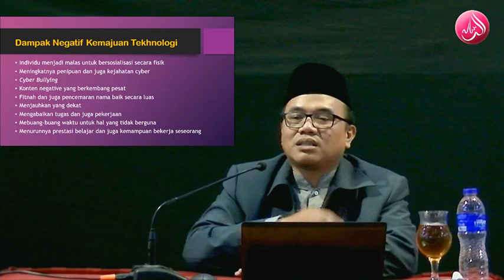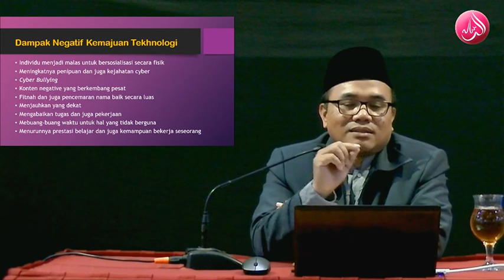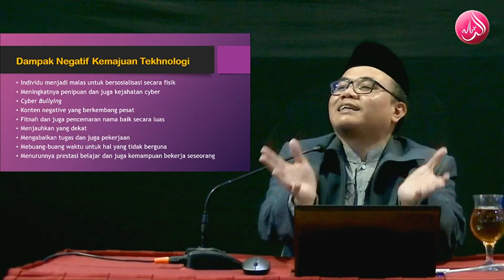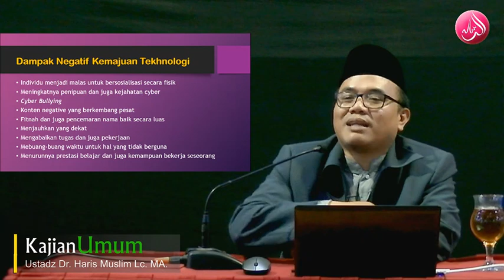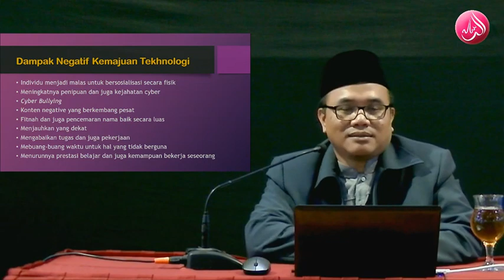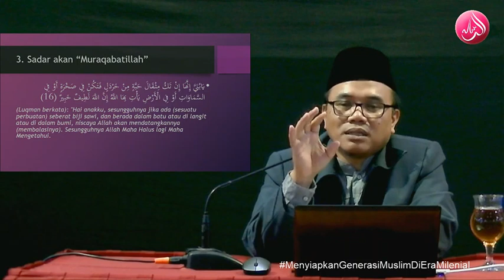Ustadz Dr. Haris Muslim , Lc. MA. Kajian Umum " Menyiapkan Generasi Muslim di Era Milenial"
Masjid Ar-Risalah
Jl. Astana anyar 310 Bandung